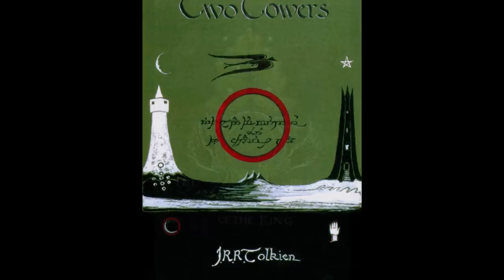Lançamentos 2019 (part. Reinaldo José Lopes) | TT #310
Vamos aproveitar o começo de 2019 para marcar na agenda os lançamentos de Tolkien para esse ano e acompanhar todas as novidades. Participação especial no vídeo de hoje de Reinaldo José Lopes, tradutor e Doutor em Tolkien.

- Apresentação: Sérgio Ramos. Participação: Reinaldo José Lopes.

Lord of the Rings, The Bard´s Song (In the Forrest), Mirror Mirror – Blind Guardian.